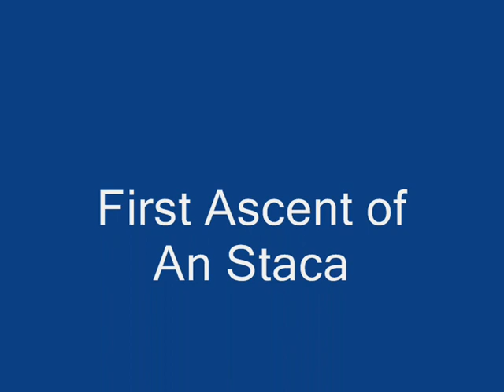Rock climbing in Ireland, An Staca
Iain Miller and Wolfgang Schuessler paddle out to and make the first ascent of a well known sea stack off the western freeboard of Donegal, Ireland.
 Filmed and edited in conjunction with Wolfgang Schüßler,